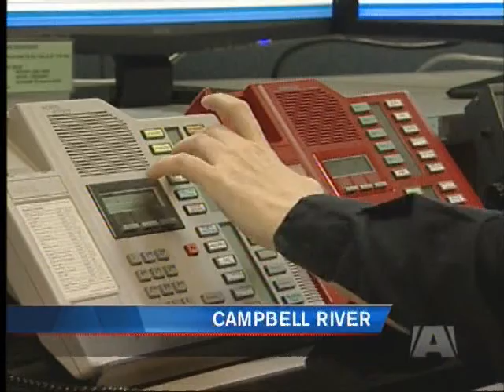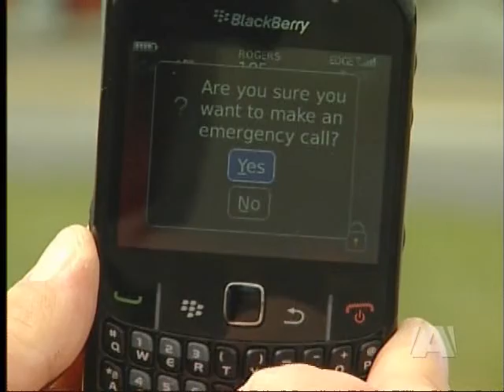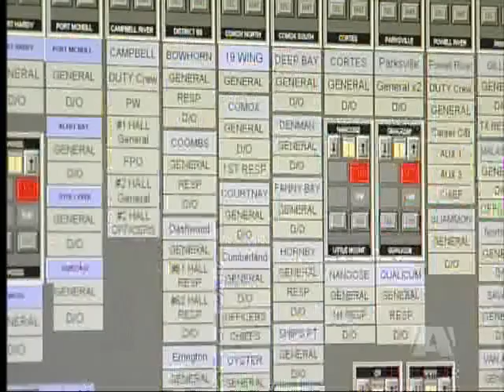Enhanced 911 Service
Emergency dispatchers on northern Vancouver Island have a new tool to help locate people in trouble.

Previously, when someone called for help from their cell-phone and didn't know their exact location, all dispatchers had to go on was the location of the nearest cell tower.

Now, new technology pin-points your exact co-ordinates.

Emergency crews will now be able to get to you faster when you need help.